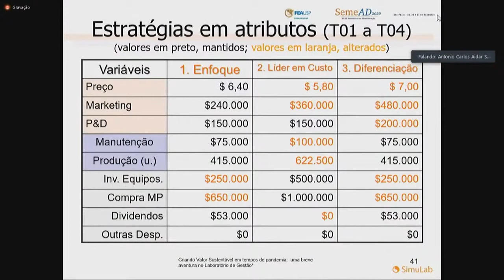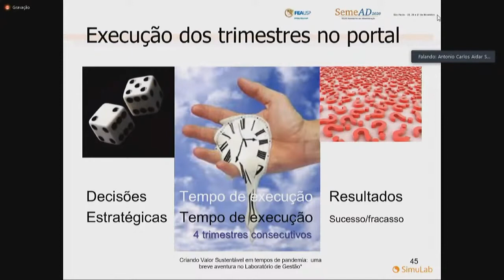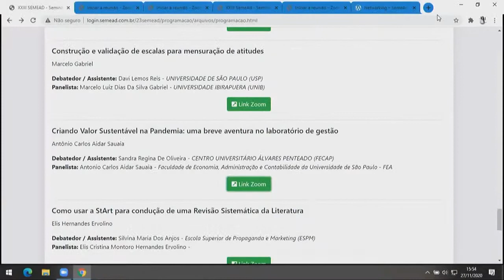Tour SemeAd 35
Vídeo apresentado no XXIII SemeAd – Seminários de Administração, realizado nos dias 25, 26 e 27 de novembro de 2020.